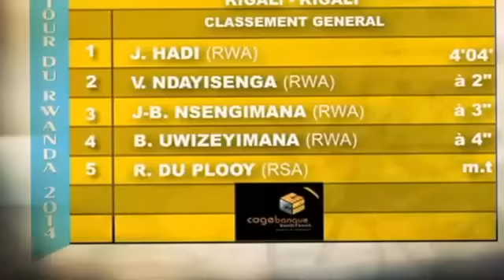Tour Cycliste du Rwanda 2014 : Prologue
Prologue du Dimanche 16/11/14

LES RWANDAIS EN FORCE

Les coureurs  rwandais de l’équipe Karisimbi n’ont pas raté leur début sur ce Tour du Rwanda 2014 en prenant les quatre premières places du prologue qui avait lieu aujourd'hui autour du Stade Amahoro de Kigali, 3,5km contre-la -montre. Comme en 2013, c'est le jeune Janvier Hadi qui s’est imposé en réalisant une seconde de mieux que sa précédente performance. Il a devancé  ses compatriotes Valens Ndayisenga, Jean-Bosco Nsengimana et Bonaventure Uwizeyimana qui se tiennent tous en 4 secondes. «C’est une grande satisfaction, a déclaré Janvier Hadi, je me sentais fort aujourd’hui même si passé le cap des 4 minutes, j’ai senti que mes forces baissaient. Il était temps que je passe la ligne d’arrivée.»